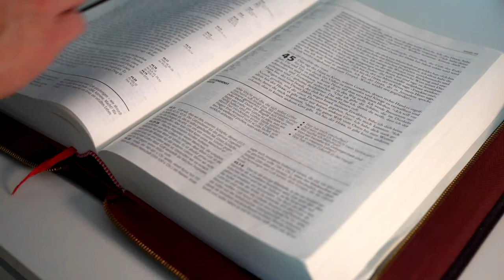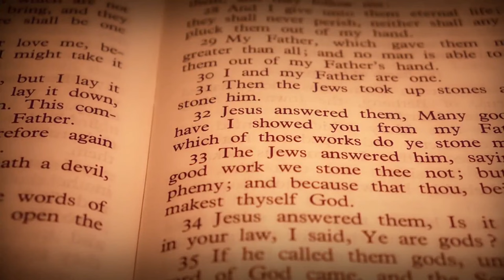EVANGELHO DO DIA – 14/10/2024 - HOMILIA DIÁRIA – EVANGELHO DE HOJE COMENTADO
Naquele tempo, 29quando as multidões se reuniram em grande quantidade, Jesus começou a dizer: “Esta geração é uma geração má. Ela busca um sinal, mas nenhum sinal lhe será dado, a não ser o sinal de Jonas. 30Com efeito, assim como Jonas foi um sinal para os ninivitas, assim também será o Filho do Homem para esta geração. 31No dia do julgamento, a rainha do Sul se levantará juntamente com os homens desta geração, e os condenará. Porque ela veio de uma terra distante para ouvir a sabedoria de Salomão. E aqui está quem é maior do que Salomão. 32No dia do julgamento, os ninivitas se levantarão juntamente com esta geração e a condenarão. Porque eles se converteram quando ouviram a pregação de Jonas. E aqui está quem é maior do que Jonas”.